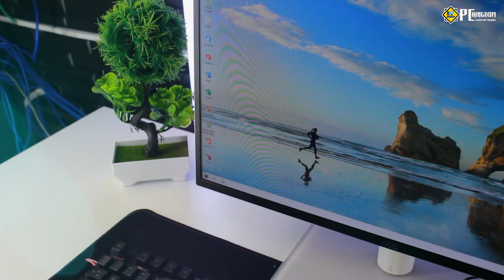ALL IN PC i3 th gen PCKINGDOM ADS